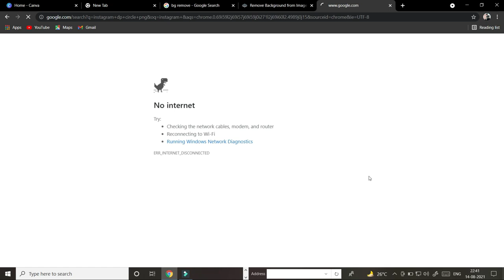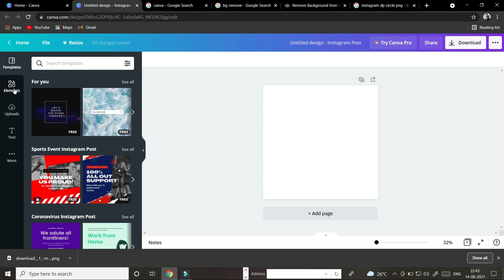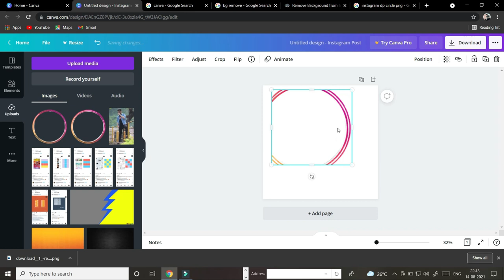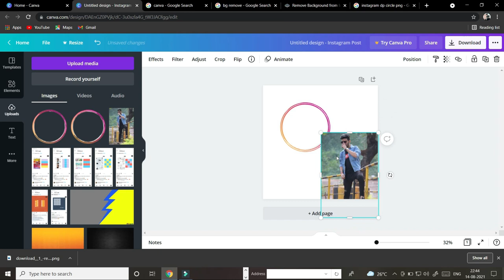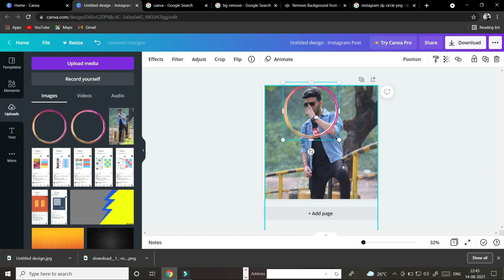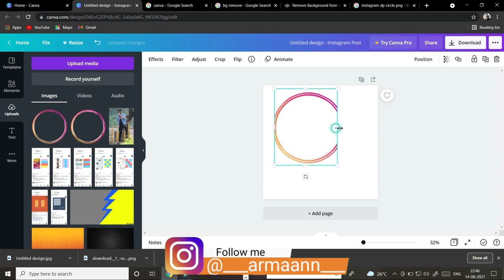How to Add Double Circle On Instagram Profile | Instagram Dp Mein Double Circle kaise Add Kare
Hello Everyone Aaj Ki Iss Video Mai Mene Apko Bataya hai ki kaise aap instagram dp mai verified account jaise dp laga sakte hai free mein.

Canon M50

BATTERY ( CANON LP-E12 )
BATTERY CHARGER

BEST CANON LENS GIVEN BELOW:-

CANON 55-250mm
CANON 75-300mm
CANON 70-200mm
CANON 18-135mm
CANON 24-105mm

ALSO CHECKOUT GIVEN BELOW VIDEOS :-

[IF YOU WANT ANY CHANGES REGARDING VIDEOS LIKE (audio quality,video quality,about content or on any other specific topic)

How to Add Double Circle On Instagram Profile
Instagram Dp Mein Double Circle kaise Add Kare
apni instagram dp mai double circle kaise lagaye 2021 hindi
double circle instagram dp
instagram double circle png
aesthetic instagram profile picture border
position your face in the circle instagram problem
colorful ring around instagram profile picture
instagram profile border frame online free

Aaj k Liye Itna hi...Milte h Ek Naye Video Aur Ek Naye Topic k Sath
Tab Tak Stay Safe And  Stay Healthy :)
Jai Hind
Vande Mataram